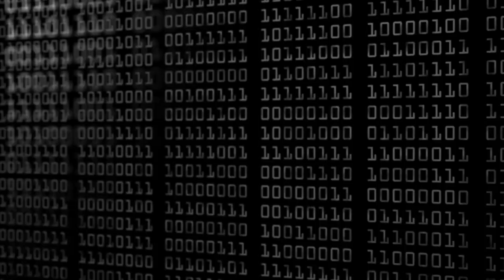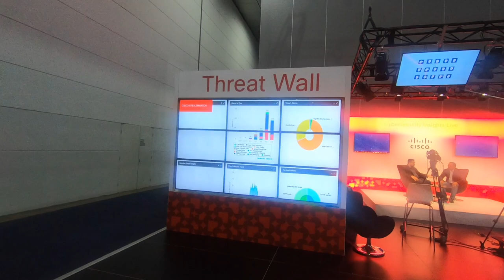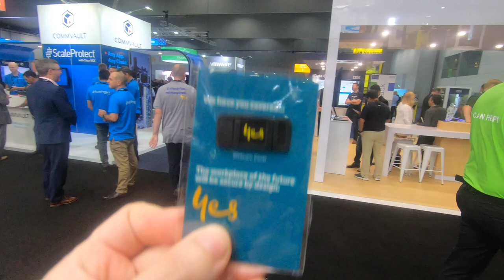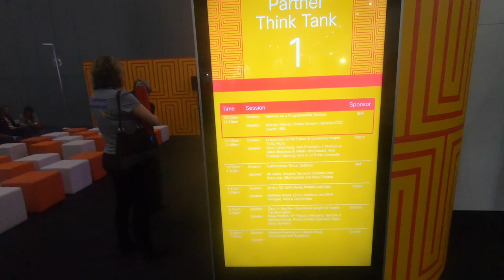MUST VISIT BEST Technology Show for IT Professionals and Tech's...Cisco Live!